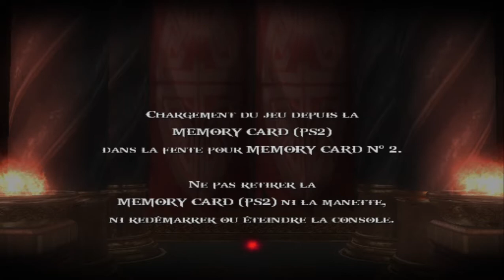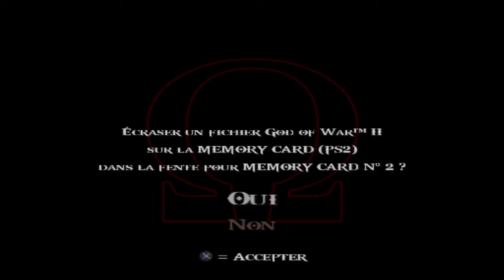God of War 2 ( A L'intérieur du Titan ) - PART 26 FR ( PS2 en pc ) pcsx2